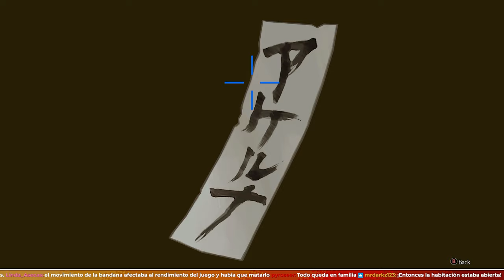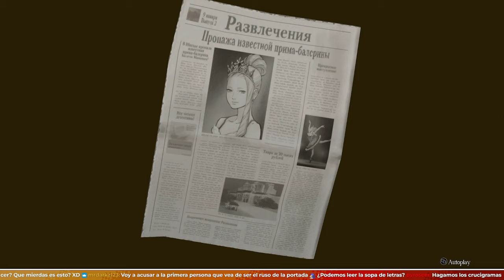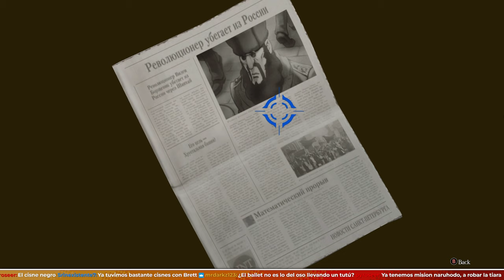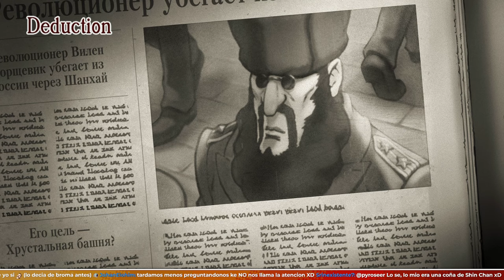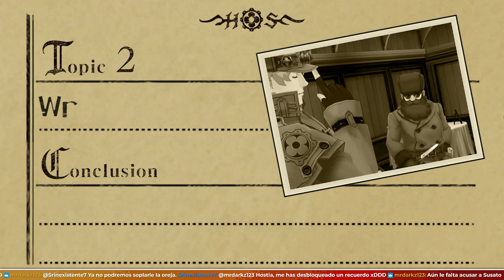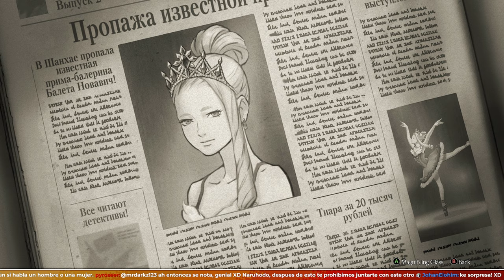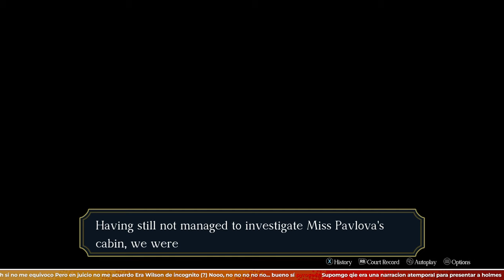El Autentico y Genuino HERLOCK SHOLMES | THE GREAT ACE ATTORNEY